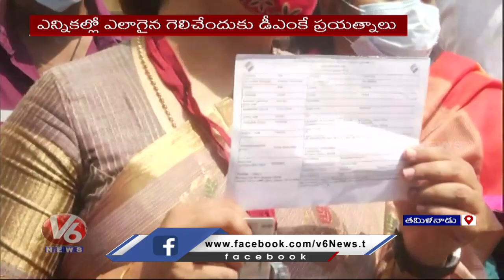BJP Candidate Kushboo Cast Her Vote, Fires On DMK | Tamil Nadu Assembly Polls 2021 | V6 News